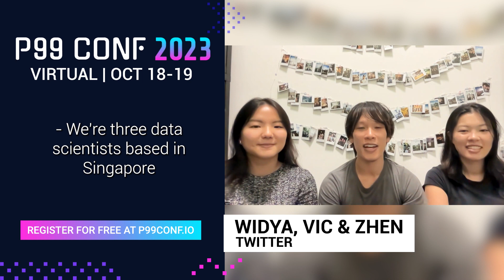P99 CONF 2023 - Widya Salim of SEEK, Zhen Li of TikTok, and Victor Ma of Airwallex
Widya Salim, Zhen Li, and Victor Ma invite you to P99 CONF 2023, the free, online conference on all things P99.